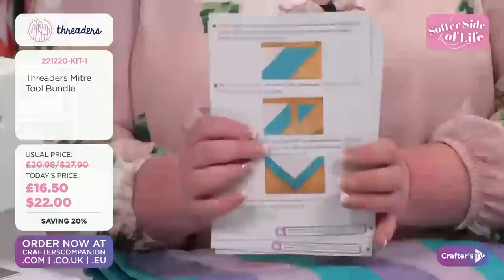12th Jan: Softer Side of Life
Sit back, relax and have SEW much fun exploring the softer side of life! Join Joe & Bernie at 1pm UK 🇬🇧 / 8am ET 🇺🇸 for your chance to try some new needlecraft fun, grab some amazing deals, and find your new favourite hobby! Shop during the show here: